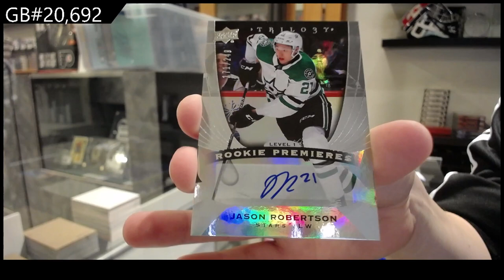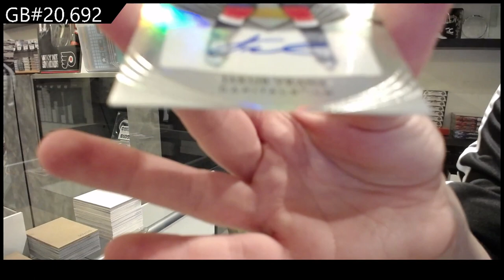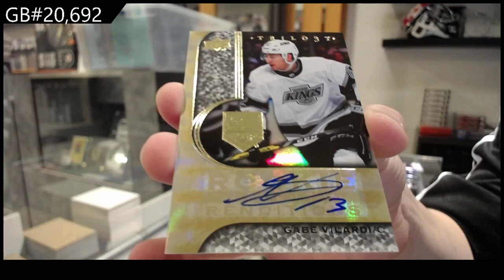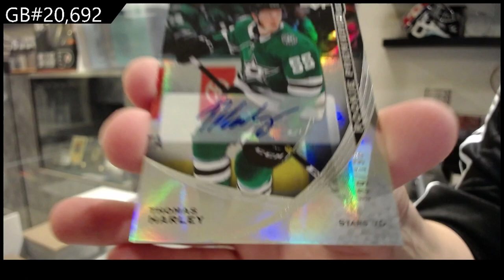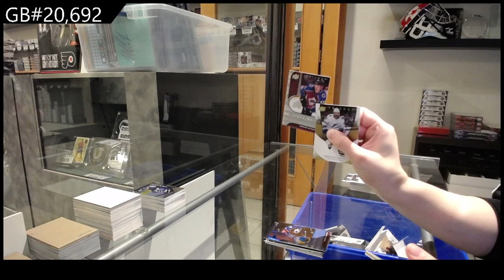2020-21 Upper Deck Trilogy Hockey 4 Box Break - CNC GB #20,692